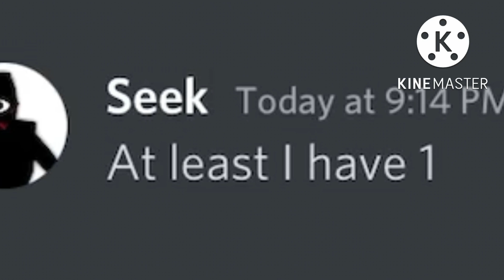If Seek had no eyes